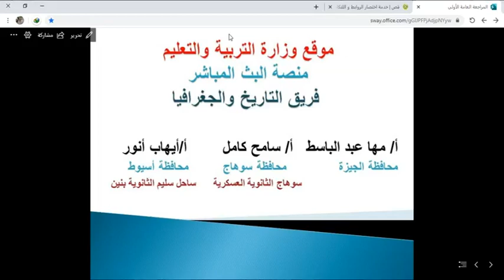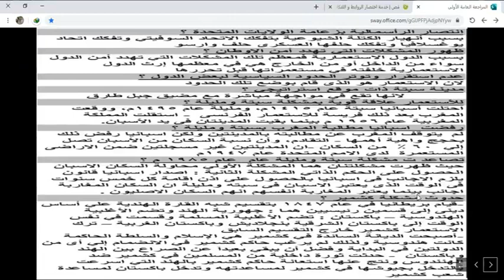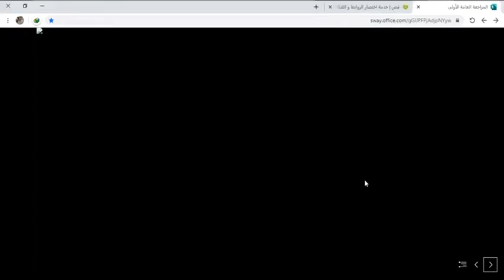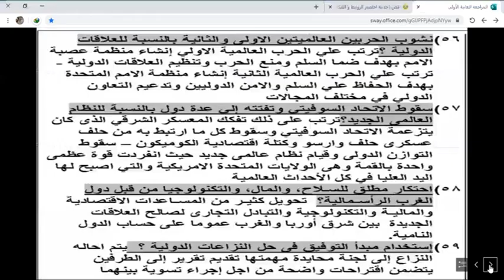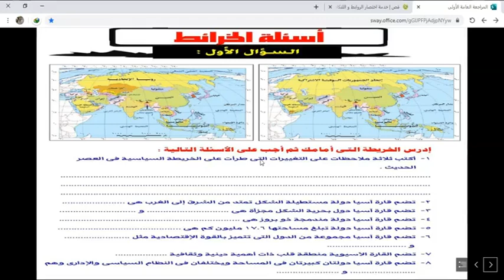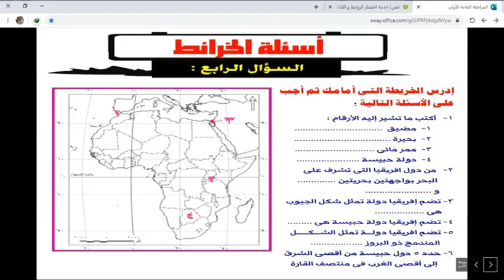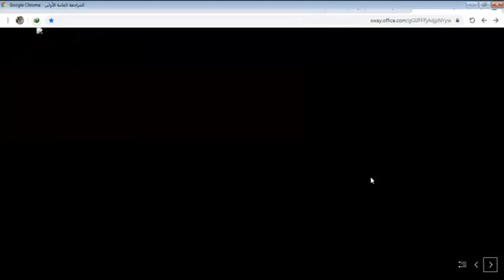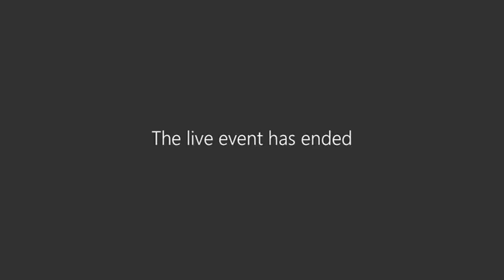مراجعة 3 جغرافيا 3 ثانوي